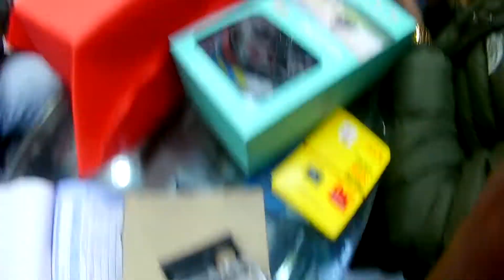New raod Mobile Shop in Kathmndu hide Scene !